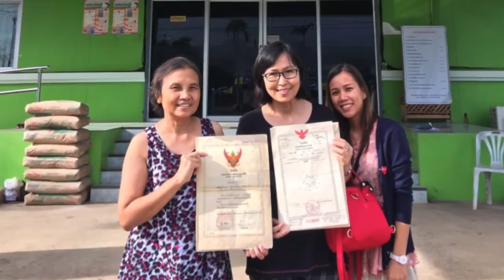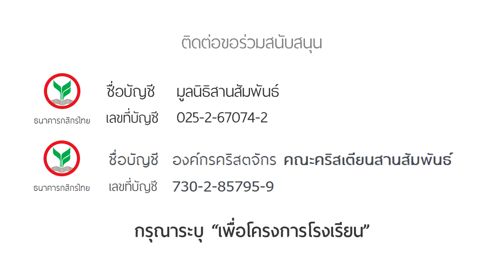NCF Scoop : โรงเรียนสานสัมพันธ์คริสเตียนหล่มสัก